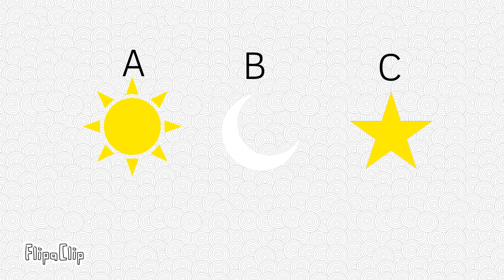all is yellow colors and what is not same as yellow